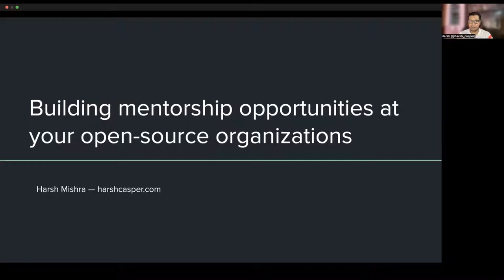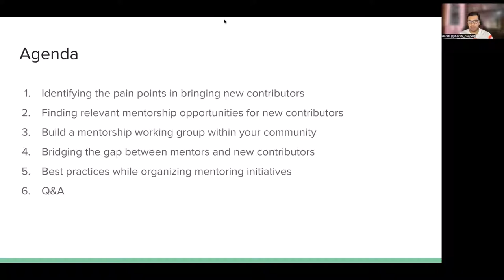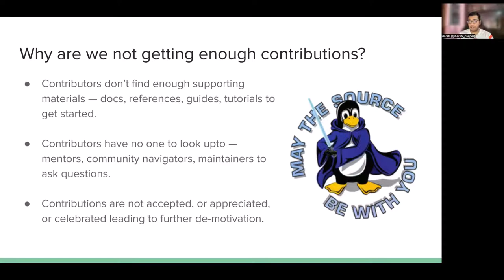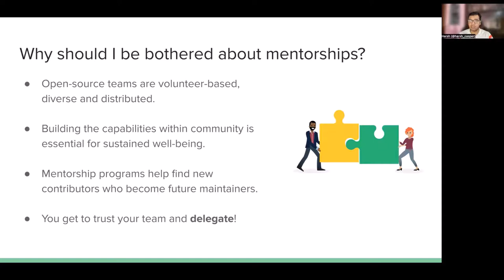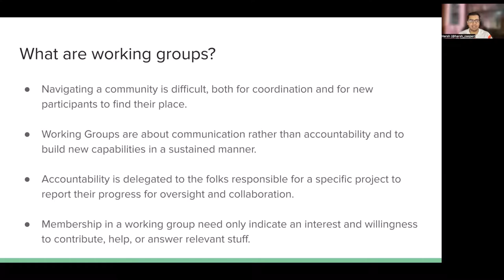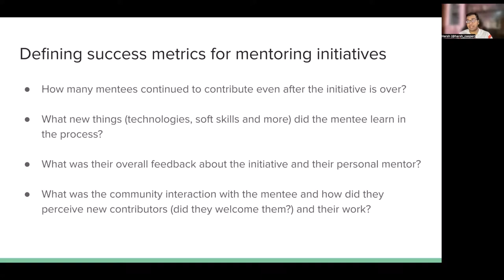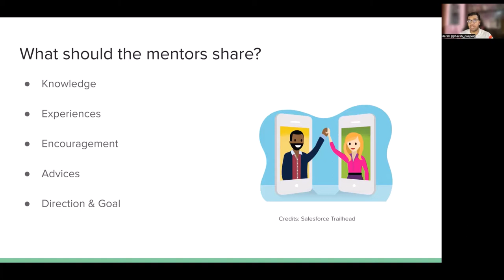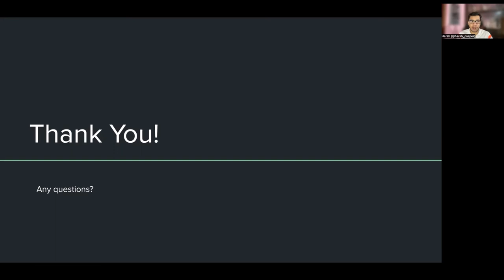Building Mentorship Opportunities at Your Open-source Organizations - Harsh Bardhan Mishra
Building Mentorship Opportunities at Your Open-source Organizations - Harsh Bardhan Mishra, LocalStack [Presented in English]